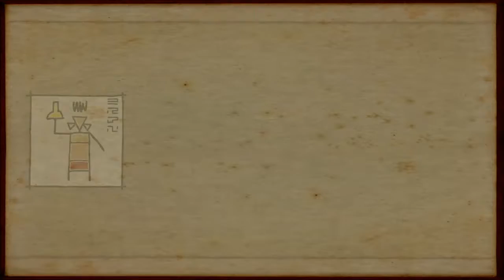Submerged part 2 moss? Guy Party!